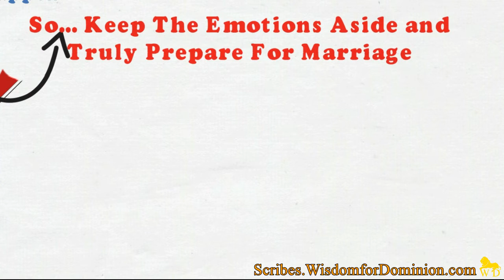Preparing for Marriage Animated Video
Are you just excited about marriage or are you really preparing for marriage? Learn the true path to marriage through this short animated video.
Avoid divorce and marriage harrassements by